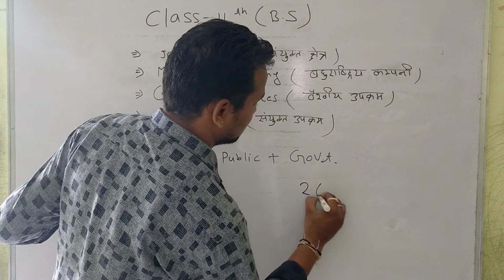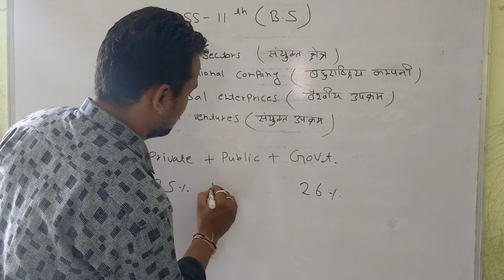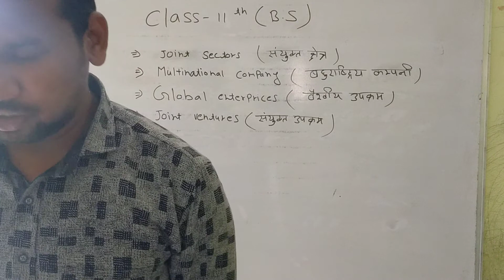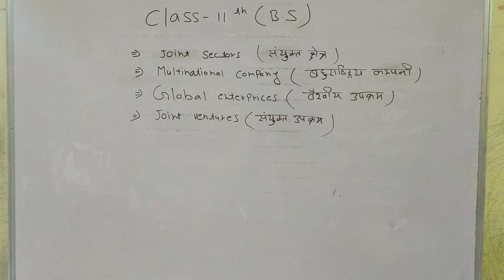BUSINESS STUDIES || CLASS 11TH || CHAPTER - 3 || PART - 4 || BY DEEPAK VERMA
Class - 11th
Chapter - 3 (Private, Public, and Global Enterprises)
Part - 4